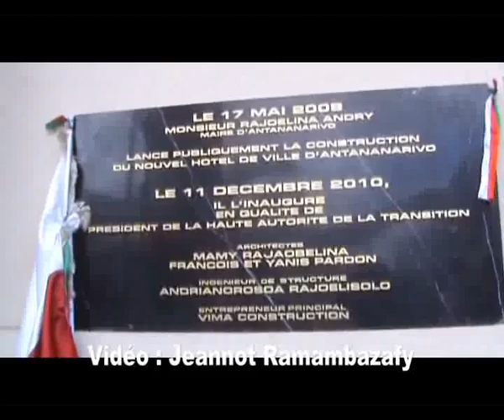Hôtel de Ville 11 déc. RUSHES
Samedi 11 décembre 2010. Inauguration du nouvel Hôtel de Ville d'Antananarivo. Séquences prises "comme çà" mais qui méritent d'être tout de même vues.